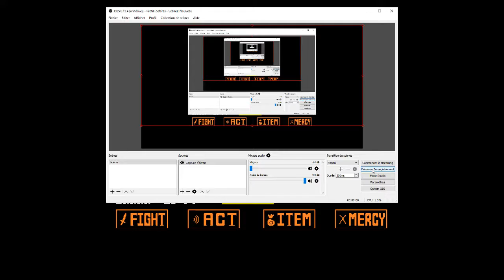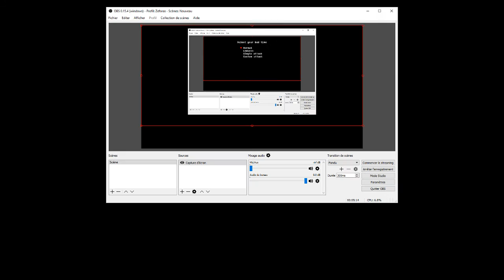Bad time simulator no item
And i thought "Why not?". ...So here it is. I kinda expected worse.

Why do i even write description tho, no one will read it anyway.